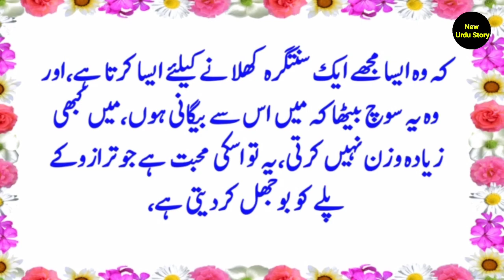Best Moral Story (Young Man & Old Women) In Urdu/Hindi | Urdu Sabaq Amoz Kahani | New Urdu Story